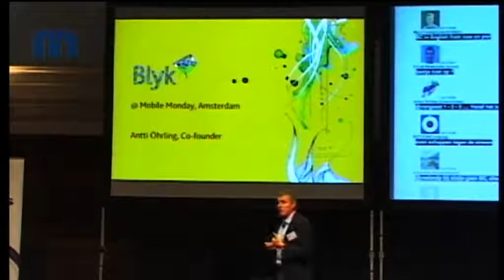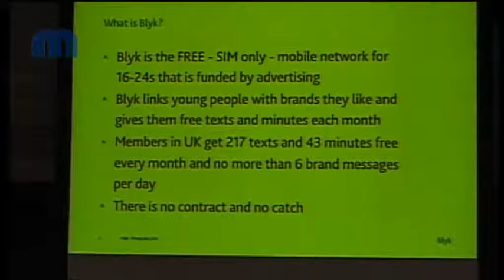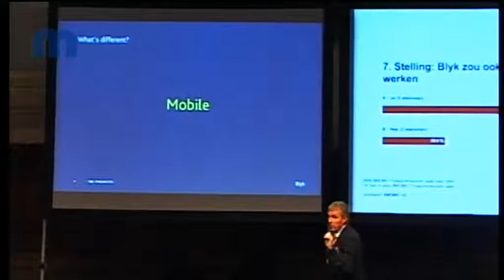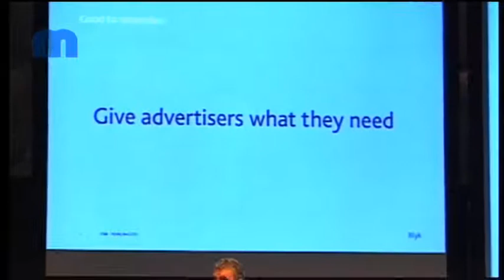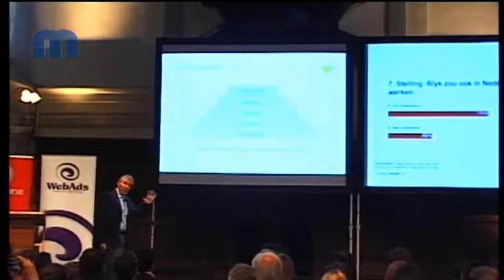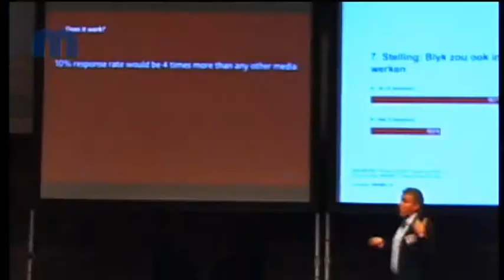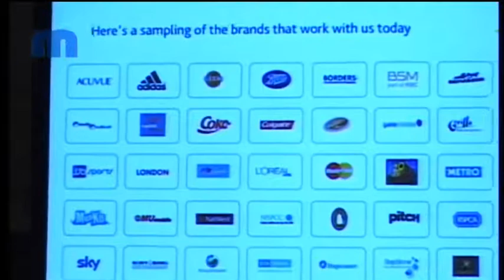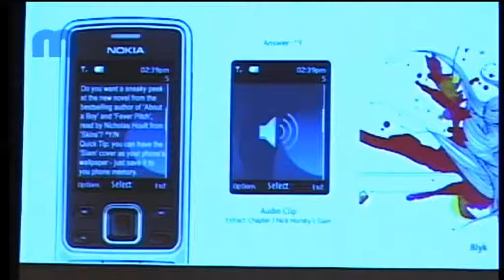MoMo #6 - Antti Öhrling (Blyk)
In this 17 minute video Antti Öhrling, co-founder of Blyk, shares the story behind Blyk and how they managed to get 100.000 subscribers within 6 months. After launching in the UK last year Blyk is coming the Netherlands by the end of 2008!